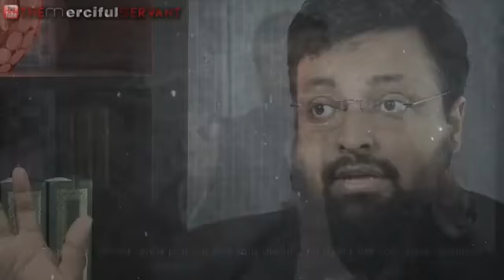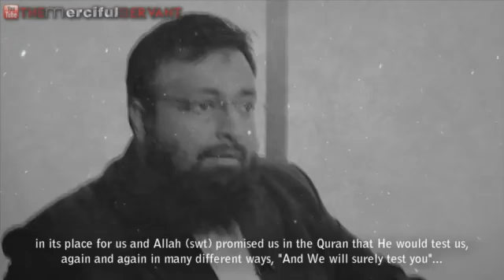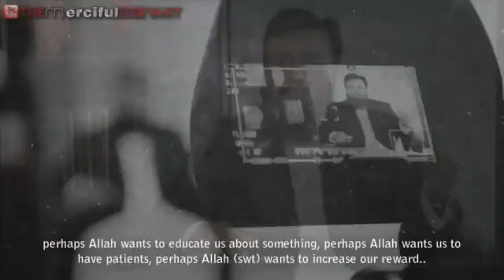Facing Hardships n Problems in our life